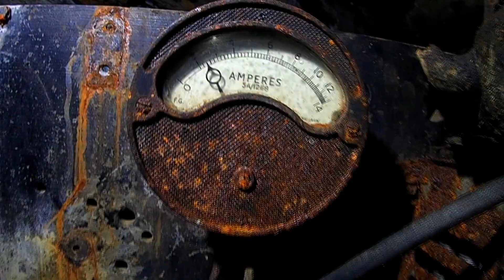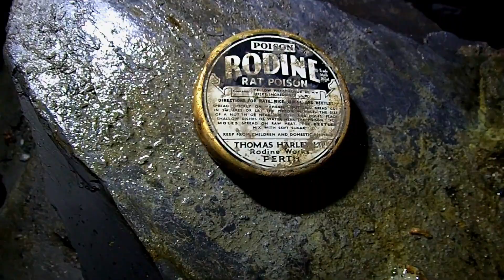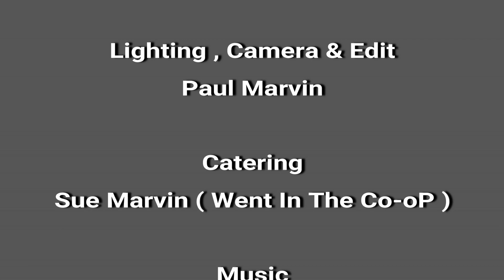Very Old Blaenau Ffestiniog Slate Mine ( Part Four )